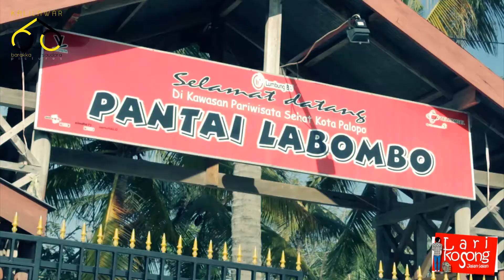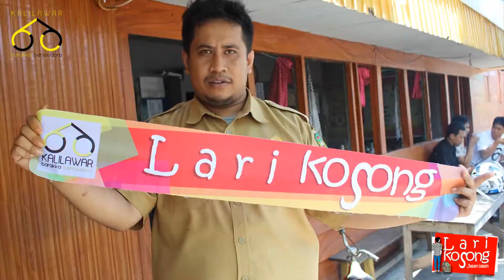[TEASER] Lari Kosong_Jalan-jalan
Lari Kosong is back, kali ini di kemas dengan konsep Video seri travel Pertama di Palopo. Dan dibuat oleh kerja sama KBB Pictures dan Komunitas Stand Up Comedy Indo Palopo ini akan kembali membawa kamu jalan-jalan ke tempat yang unik di Luwu Raya dan Toraja bersama AnjasChambank, iechalleda, ippank,shungenk, dan ilham yang kocak dan asik.

Tonton videonya dan ikuti petualangan seru team Lari Kosong Jalan-jalan keliling Luwu Raya dan Toraja.